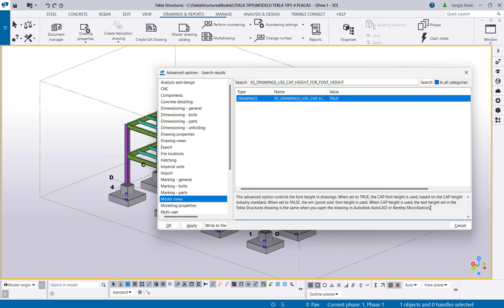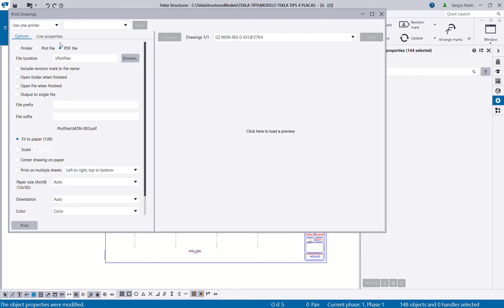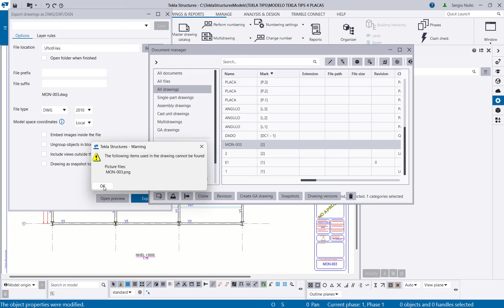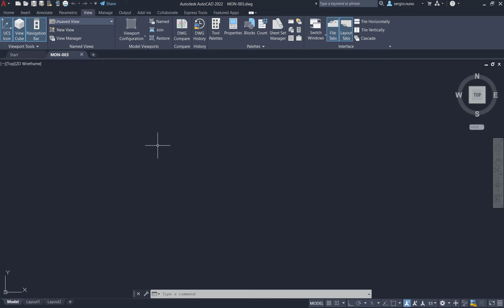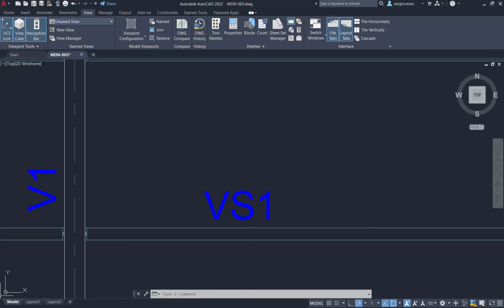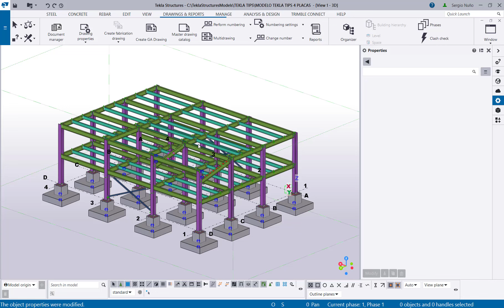Mejoras en formatos y exportación de dibujos en Tekla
Acompáñenos a conocer las nuevas funcionalidades de Tekla para generar colores personalizados en dibujos además de utilizar las funcionalidad de altura de remate de texto (CAP Height) para que los textos se mantengan al hacer una exportación a formato CAD